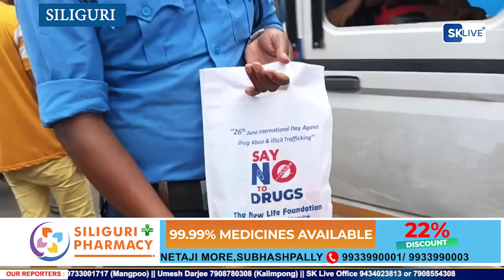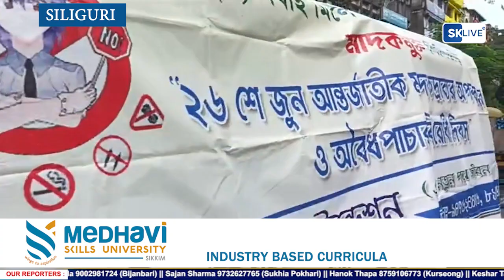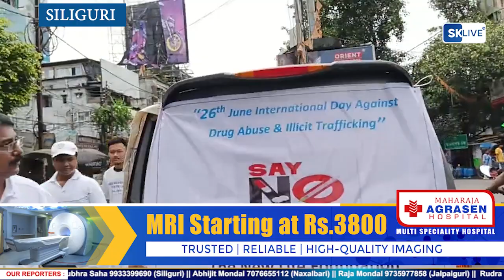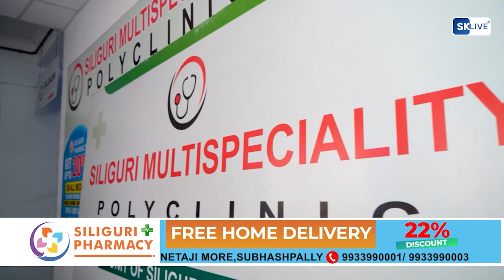International Day against Drug Abuse & lllicit Trafficking " The New life foundation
International Day against  Drug Abuse & lllicit Trafficking "
The  New life foundation